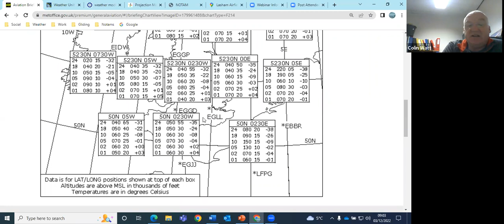Lasham Gliding Daily Flying Briefing on Saturday the 3rd of December 2022.